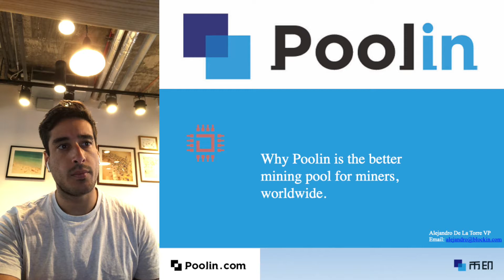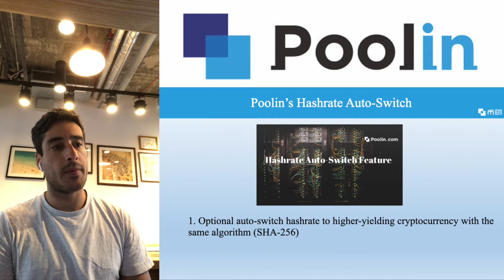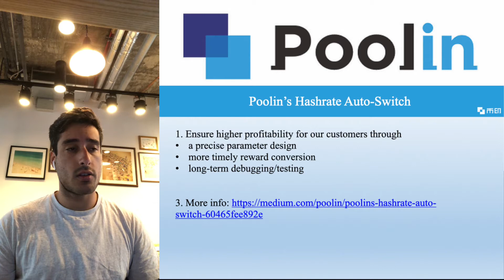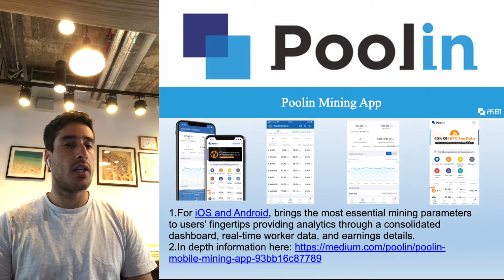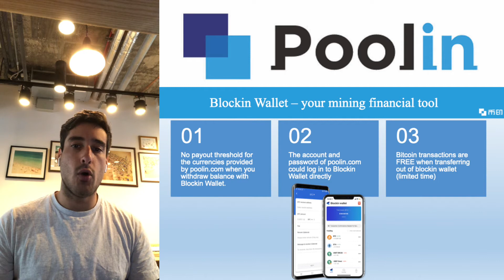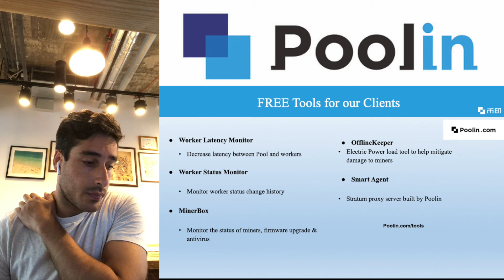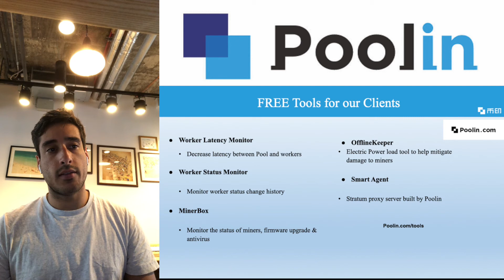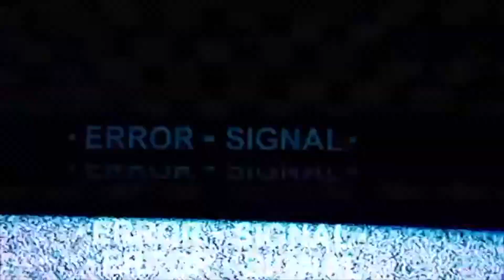Poolin - Why Poolin Is the Better Mining Pool for Miners, Worldwide.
Poolin
Why Poolin Is the Better Mining Pool for Miners, Worldwide.
Alejandro De La Torre